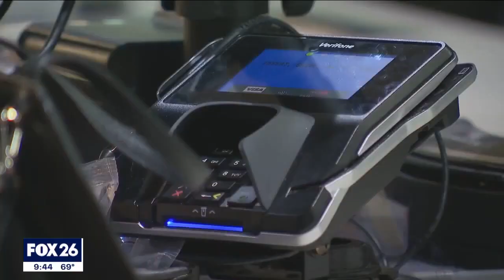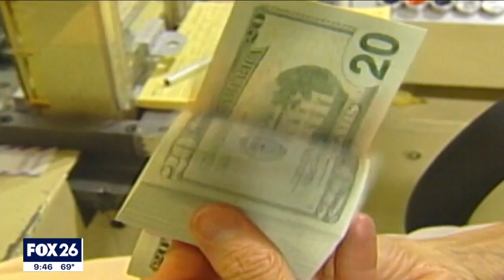Texas: The Issue Is: State Comptroller Glenn Hegar discusses $33 billion surplus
The state continues to figure out what to do with the gigantic $33 billion budget surplus. We sat down with the Chief Financial Officer of the Texas government, State Comptroller Glenn Hager to share his thoughts on the matter.